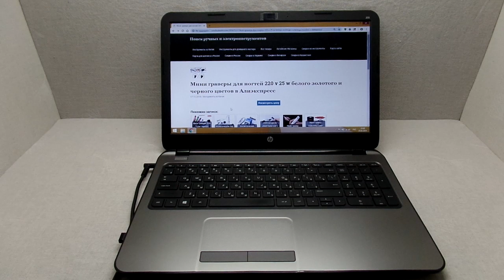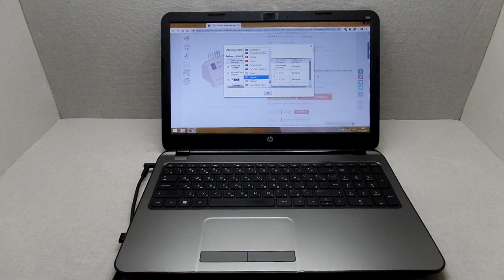Мини граверы для ногтей 220 v 25 w белого золотого и черного цветов в Алиэкспресс